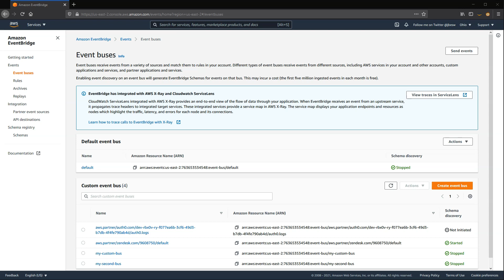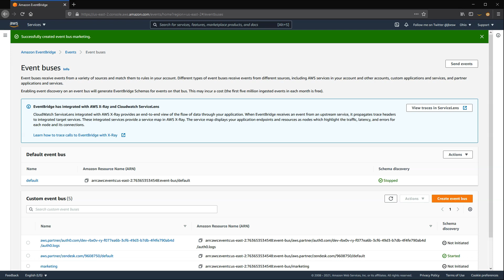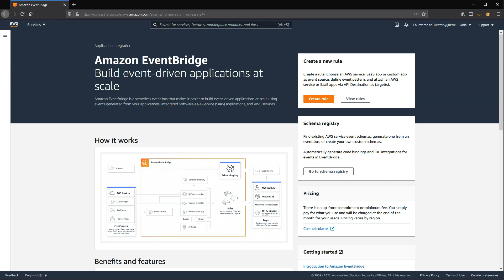Amazon EventBridge - How many event buses should I use?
You can have up to 100 event buses in each Region per AWS account. There no hard-and-fast rules about how to use your custom event buses, but there are some factors to consider.